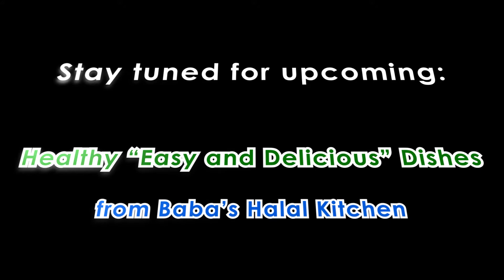Baba's Halal Kitchen: Upcoming Episodes of Baba's Halal Kitchen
Introducing *Hussain Baba* who is the  host and chef of *BABA’S HALAL KITCHEN*, a show where he uses his *own unique style* to cook *Quick, Easy  and Delicious* dishes.

This is good for busy executives or people who want to prepare  *Quick, Easy and delicious* meals by themselves. These recipes are *simple, fun and enjoyable* to cook.

In his cooking show, Hussain Baba also uses *creative marketing* to promote products and services. He also uses some *Arabic words* which is commonly used by Muslims.

For non-Muslim viewers, here are translations of some of the words:
*As Salāmu ʿAlaykuum* (Peace be upon you)
*Bismillah* (in the name of Allah)
*Al-ḥamdu Lil-lah* (to thank Allah)
*In Shaa Allah* (If Allah wills)
*Maa Shaa Allah* (Allah has willed)

|| SPECIAL VIEWER DISCOUNTS ||
Emu Oil: